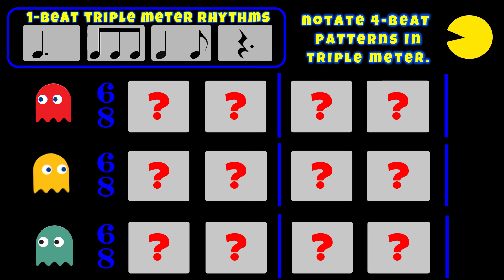Pac-Man Compound/Triple Meter Creating & Composing - Level 3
Activity for students to improvise patterns and then notate patterns using the template at the end.